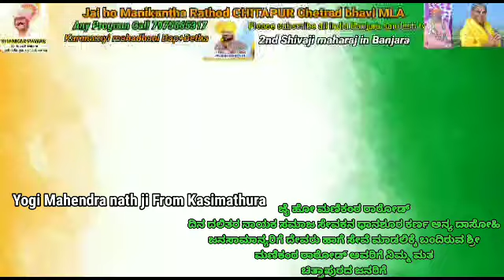Yogi Mahendra nath ji ಯುಪಿ ಪ್ರದೇಶ ಶ್ರೀ ಮಣಿಕಂಠ ರಾಠೋಡ್ ಪ್ರಚಾರ ಕೈರೇ ವಾಸ್ತೆ